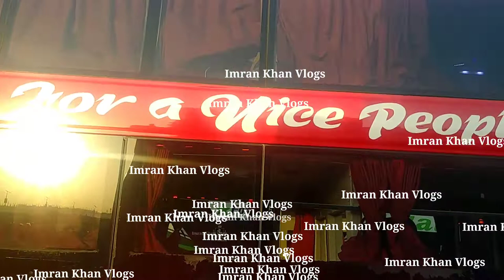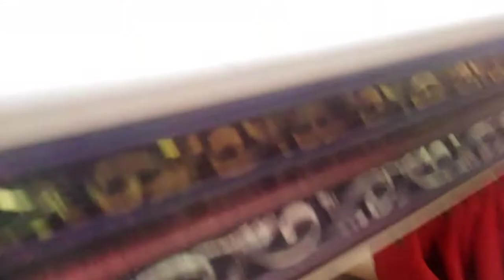Bus🚌 Review Double Decker Bus Service | Karachi To Quetta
Bus Review Double Decker Bus Service Karachi To Quetta- Bus Stop Adress Sohrab Goth Al-Asif K Saamne Mazeed Maloomat K Liye Humari Iss Video Mein Diye Gaye Numers Par Call Ya Whatsapp Par Bhi Contact Kar Sakte Hain Agar Aap Ko Humari Yeh Video Pasand Aayi Hai To Aap Humare Channel Ko Subscribe Karen Aur Bell 🛎 Icon Ko Press Karein Ta K Aap Ko Humari Har Nayi Aane Wali Video Ka Notification Mil Sakke Agar Aap Ko Yeh Video Achi Lagi Hai To Please Video Ko Like 👍 Kijiye Aur Aap Humein Comments Kar K Zaroor Batayega K Aap Ko Video 📹 Kaisee Lagi Dosto Phir Miltey Hain Agli Video Mein Tab Tak K Liye Allah'Nigehbaan.